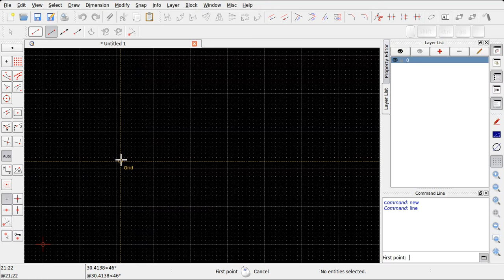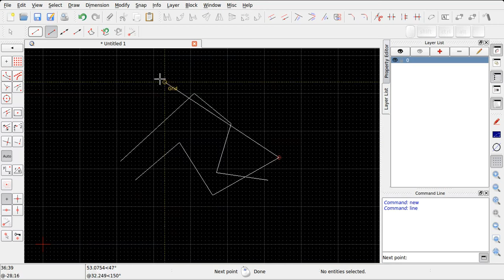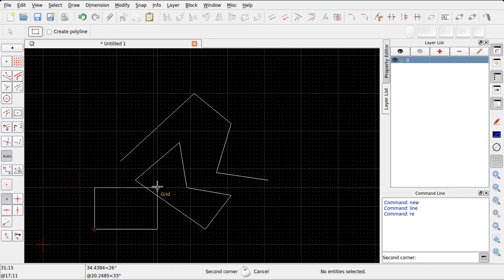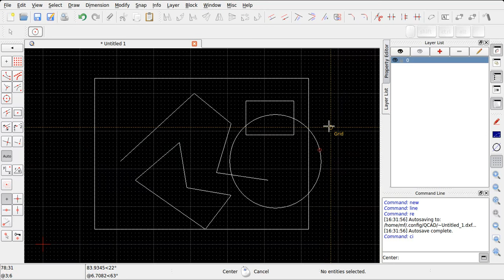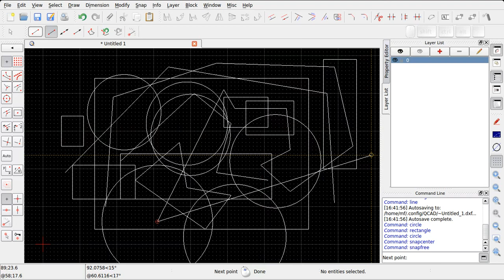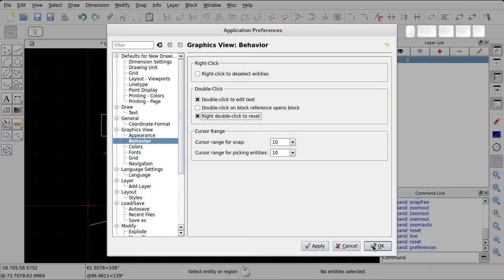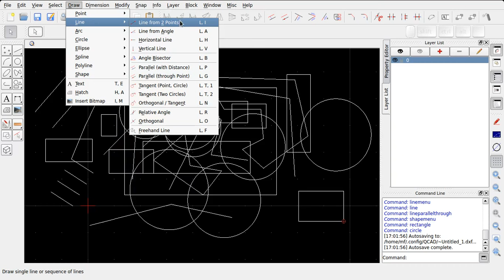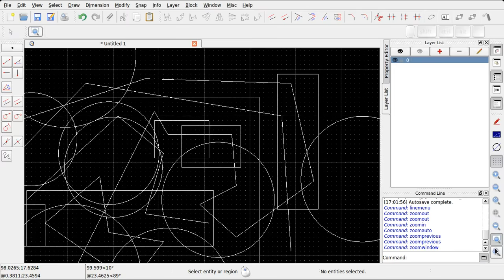QCAD - 02 Prime linee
Il flusso operativo di QCAD e la navigazione nell'area di disegno
Video-guida per il corso "QCAD. Il disegno tecnico",